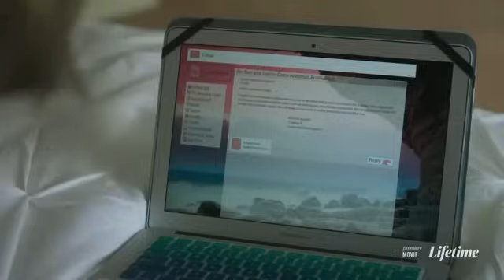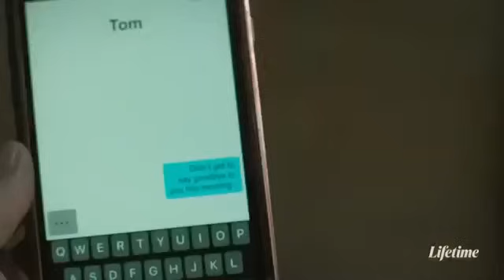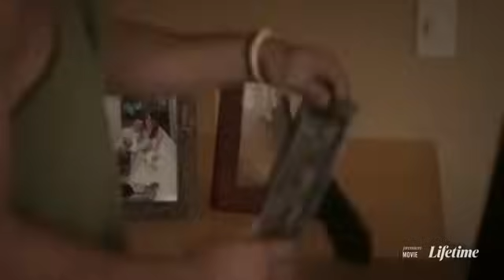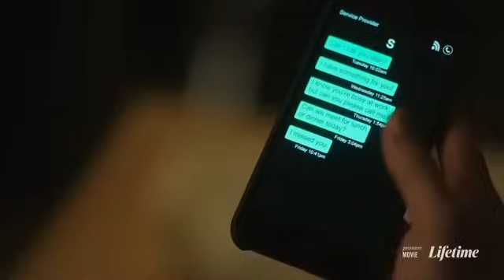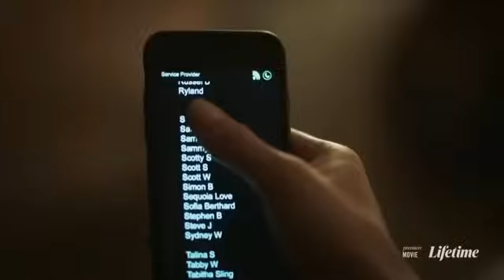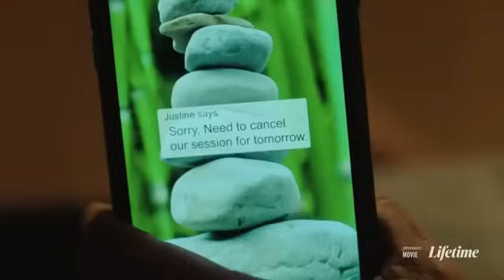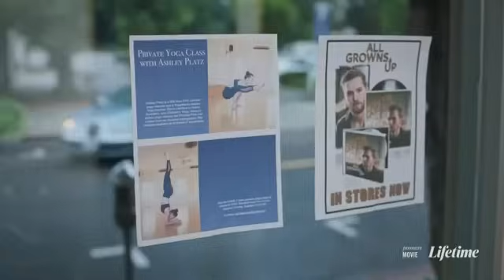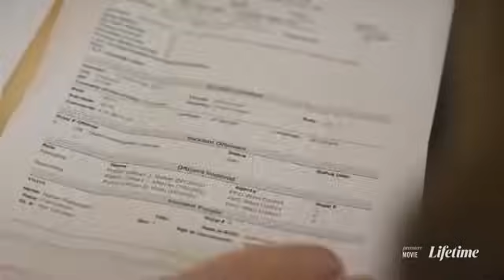Psycho Yoga Instructor// WATCH FULL MOVIE in English for free. Lifetime movies 2020 uploads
A woman tries to save her marriage and her life when a sociopathic yoga instructor becomes obsessed with her.
Director: Brian Herzlinger
Writer: Robert Black
Stars: Ashley Wood Garcia, Brady Smith, Panos Vlahos

Never too late to watch good lifetime movies, grab your popcorn and ENJOY this movie.